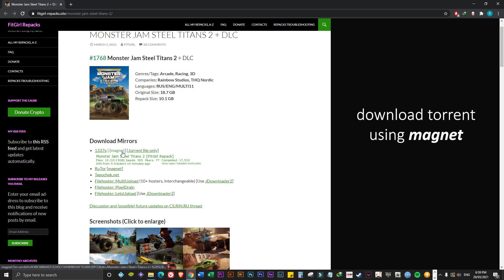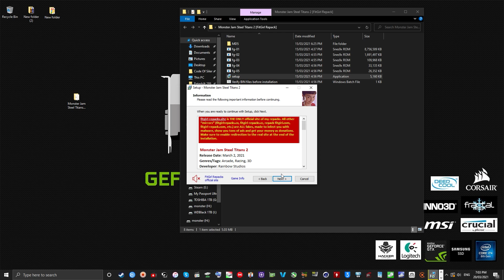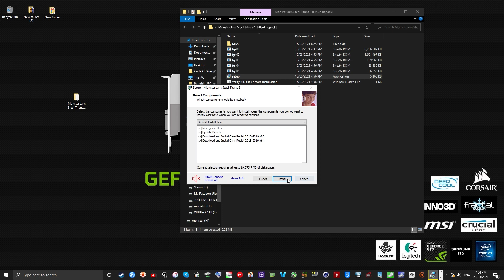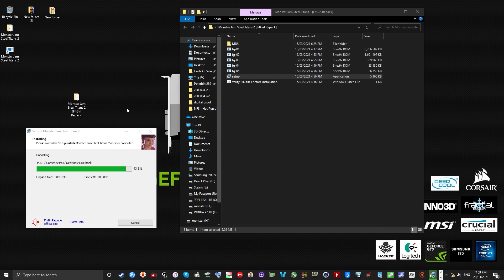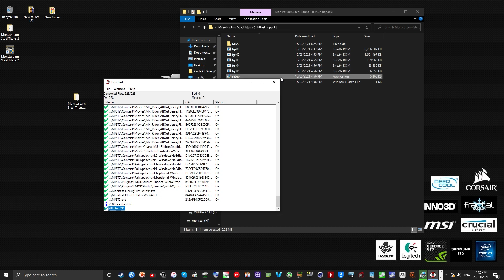Monster Jam Steel Titans 2 GTX1060 6gb Gameplay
Monster Jam Steel Titans 2 + DLC Fitgirl Repack

Genres/Tags: Arcade, Racing, 3D
Companies: Rainbow Studios, THQ Nordic
Languages: RUS/ENG/MULTI11
Original Size: 18.7 GB
Repack Size: 10.1 GB

Inverse Truck Pack DLC is included and activated

INFOHASH:
AF48C68864031E245CF3D0B9B056F7E280E20FCE

5:00 Sample Gameplay

Without Recording you will get extra +5 FPS.

Tested on:
Intel Core i7-8700
MSI H310M PRO-VH (MS-7B33)
NVIDIA GeForce GTX 1060 6GB
16GB DDR4 (8x2) 2666mhz

GEFORCE GAME READY DRIVER
 Version: 461.92